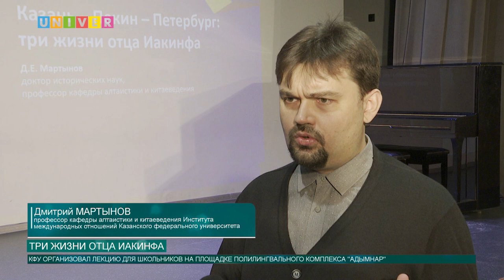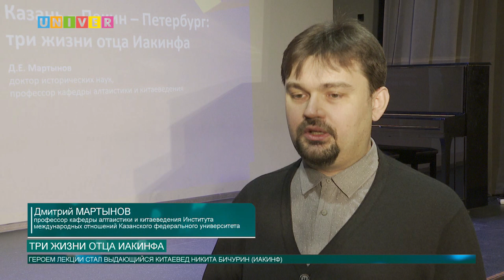ТРИ ЖИЗНИ ОТЦА ИАКИНФА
Одну из лекций Казанский университет организовал для школьников на площадке полилингвального комплекса "Адымнар".